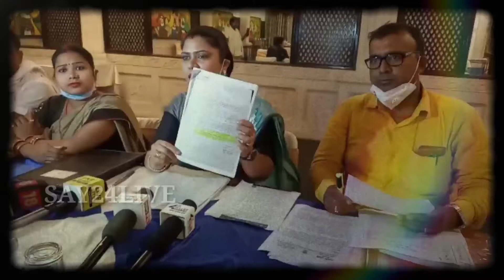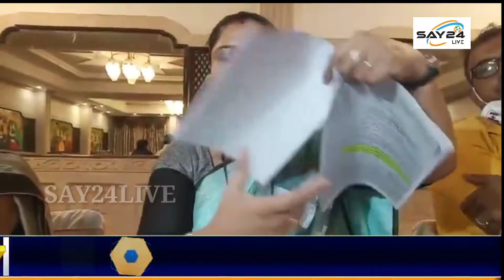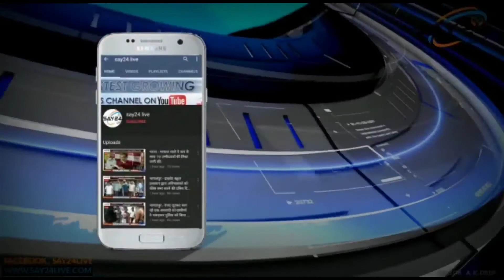जिला परिषद में अध्यक्ष और उपाध्यक्ष के बीच हुआ विवाद